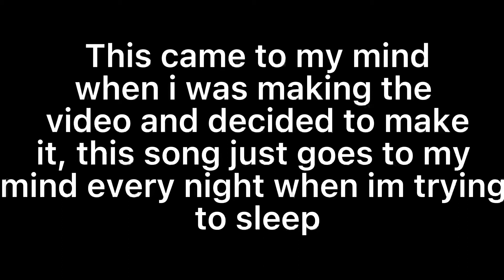Nobody: Me: When I'm trying to sleep